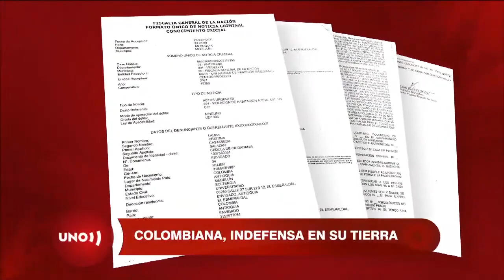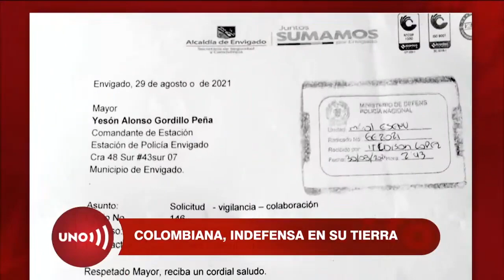Colombiana, acosada y amenazada por padre extranjero de su bebé Desprotegida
Una madre vive en Medellín el acoso del padre de su hijo no reconocido, quien la acosa en la vida digital y real con amenazas de asesinato, pero la Fiscalía no ha atendido su caso como el de amenazas y la Policía le dice que sólo puede detenerlo en actos de flagrancia.